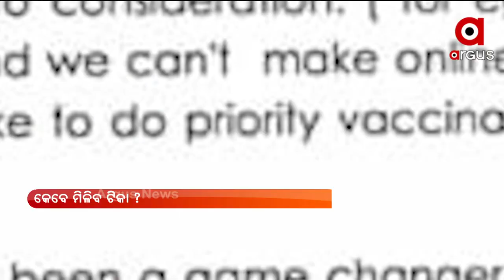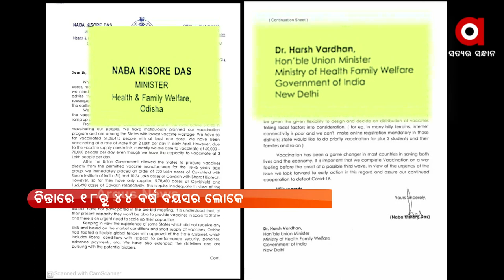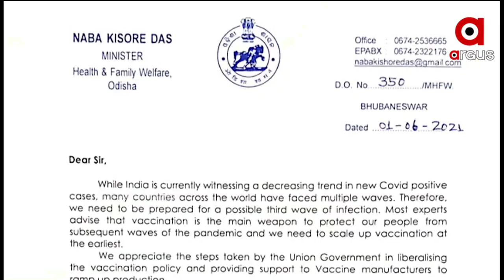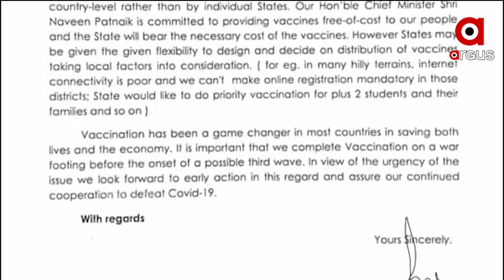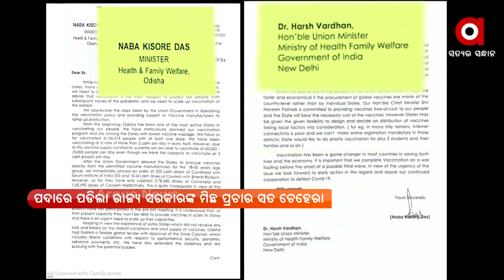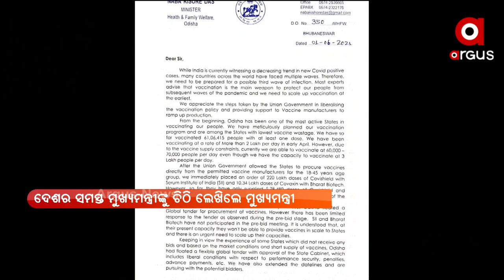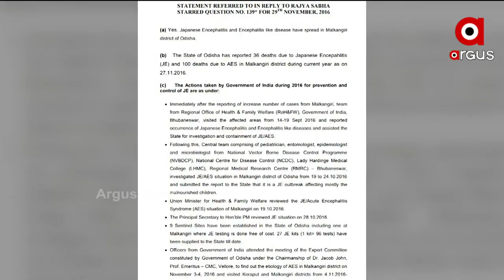9 PM PRIME | 02 June 2021 | Argus News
କେବେ ମିଳିବ ଟୀକା ?.
ରାଜ୍ୟରେ ଟିକାକରଣରେ କେନ୍ଦ୍ରର ବଡ଼ ଭୂମିକା
ଆଦିବାସୀ ଇଲାକାରେ ସ୍ବାସ୍ଥ୍ୟ ସେବାର ଆସିଲା ଅସୁସ୍ଥ ଚିତ୍ର